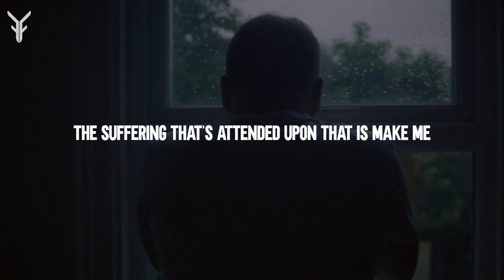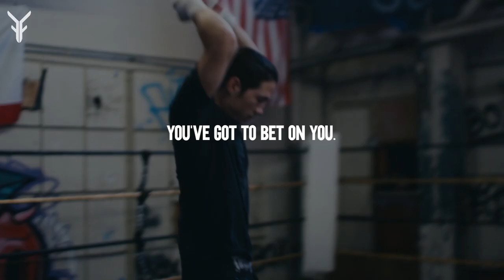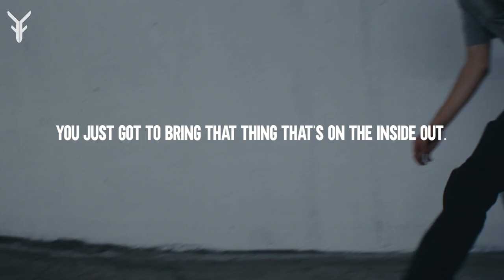FIGHT FOR YOUR LIFE - Best Motivational Speech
▶ SPEAKER:
Amy Purdy
David Goggins
Deion Sanders

▶ FOOTAGE:
All footage used is licensed through CC-BY or from stock footage websites. All creative commons footage is

In the majority of cases, the videos and music we use are not our own. According to our understanding, it is related to Fair Right Use "Copyright disclaimer under section 107 of the Copyright Act 1976, allowance is made for "fair use" for purposes such as criticism, commenting, news reporting, teaching, scholarship, and research.
1) This video has no negative impact on the original works
2) This video is also for teaching purposes
3) It is transformative in nature
4) we only used bits and pieces of the videos to get the point across where necessary", Given that it is open to interpretation, we will remove the video as soon as feasible at the request of any owners of the material clips, and we have no issues doing so. On the contrary, we seek to promote the material so that people may connect and subsequently grow its market worth. We do not want to use the core of any piece of work that might reduce its market value.